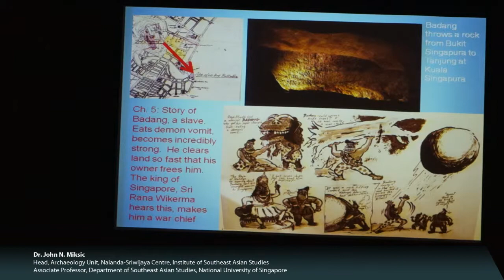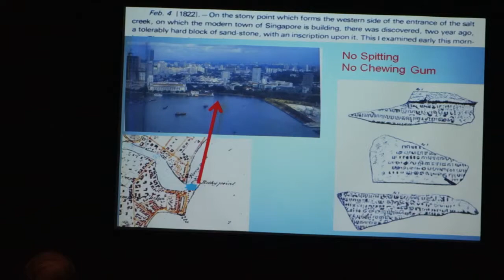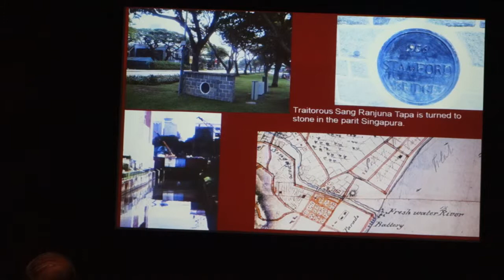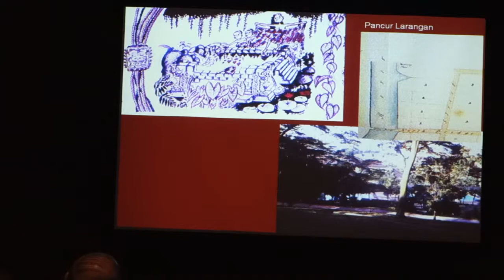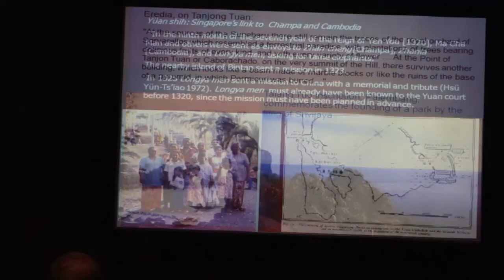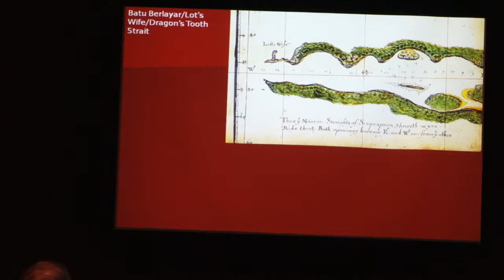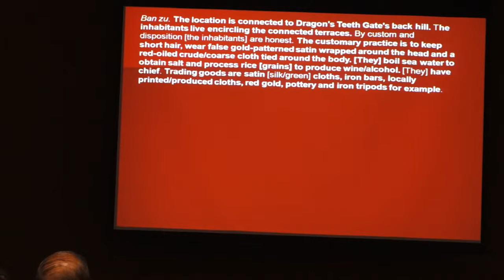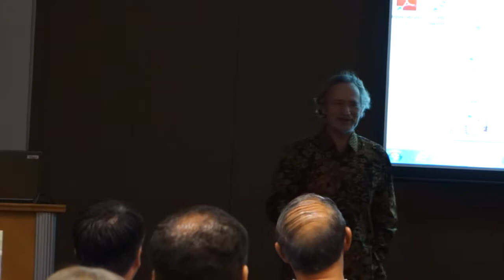"Potsherds, Texts, and Singapore's Role in Southeast Asian Maritime Culture" - Part 4 of 4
Temasek, renamed Singapore by Sri Tri Buana according to the "Sululatus' Sulatin"(Malay Annals/Sejarah Melayu/SM), was an ancient pirate lair, but at the same time was a kingdom which exchanged ambassadors with China. O.W. Wolters, a renowned historian, concluded that the Singapore episode in the SM was a fiction concocted to conceal the subjugation of Palembang by Jambi. Archaeological research since 1984 has shown that the SM's depiction of precolonial Singapore was not completely false.

Singapore was not the first great Malay port, but for a period of 300 years, from 1300 to 1600, it was a prosperous settlement with local industries. Archaeology shows that Singapore had three roles in the 14th through 16th centuries: a regional centre of economic activity; a link between the Indian Ocean, the South China Sea, and the Java Sea; and a part of a larger empire. Temasek/Singapura successfully balanced these roles until 1600, when the island was almost completely abandoned. In "Singapore and the Silk Road of the Sea," Dr John Miksic will tell this story, and also show how the revival of the ancient port in the 19th century was based on belief in the truthfulness of the SM.

This talk was organized by the Southeast Asian Ceramic Society and the National Library Board, and was recorded with permission from the speaker and organizers.

Dr John N. Miksic is Associate Professor in the Southeast Asian Studies Department, National University of Singapore, and head of the Archaeology Unit at the Institute of Southeast Asian Studies. He spent four years in Malaysia (1968-72) as a Peace Corps Volunteer. He received his PhD from Cornell University based on fieldwork in Sumatra.

He worked as a Rural Development Advisor in Bengkulu, Sumatra from 1979 to 1981. From 1981-7 he taught archaeology at Gadjah Mada University, Indonesia. In 1987 he moved to the National University of Singapore. He first taught in the Department of History; in 1991 he joined the Southeast Asian Studies Programme. He has served on the board of the Center for Khmer Studies, a member of the Consortium for American Overseas Research Centers, since 2000.  He is an academic adviser to SEAMEO-SPAFA (Southeast Asian Ministers of Education Organization Sub-Centre for Archaeology and Fine Arts), Bangkok. He has received the Special Recognition Award from the Ministry of Information, Communication, and the Arts, and the Pingat Bakti Setia from Singapore, and the title of Kanjeng Raden Haryo Temenggung by the Susuhunan of Surakarta (Indonesia).